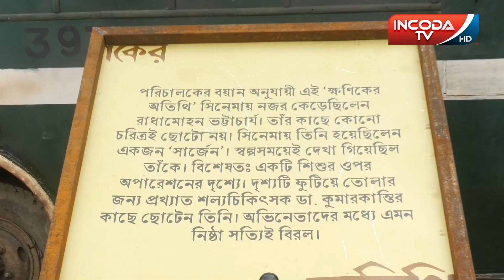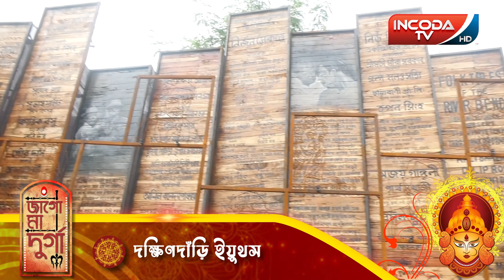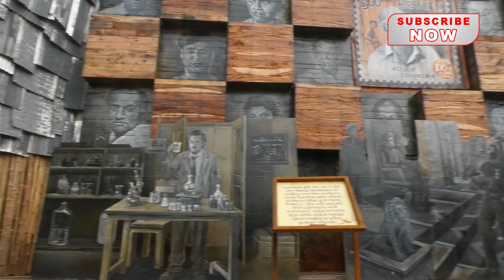সেমি ফাইনালে দক্ষিণদাঁড়ি ইয়ুথস , জাগো মা দূর্গা পুজো পরিক্রমা ২০২৪ | Dakshindari youths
ইনকোডা টিভি পুজো পরিক্রমা জাগো মা দুর্গা ২০২৪ এর দ্বিতীয় পর্বে দক্ষিণদাঁড়ি ইয়ুথস।  দেখে নেবো তাদের শেষ মুহূর্তের প্রস্তুতি , এই বছর তাদের নিবেদন “ সিংহবাহিনী ”।

২০২৪ এর সেরা পুজো গুলি এবার ইনকোডা টিভি তে